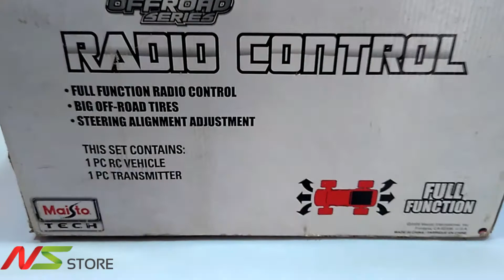Rc remote control hamster car || maisto Rc car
Add detail
maisto Rc hammer car
serious buyer cont me
more items available
price 2300
current status  (sold)

NS store is the online market shop
we provide new & used imported different item & collection

contact detail
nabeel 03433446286